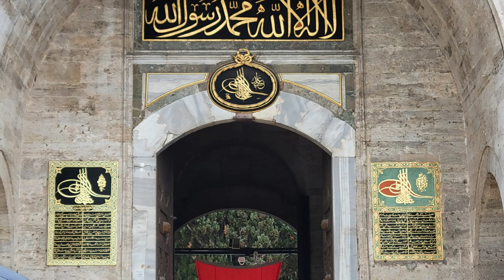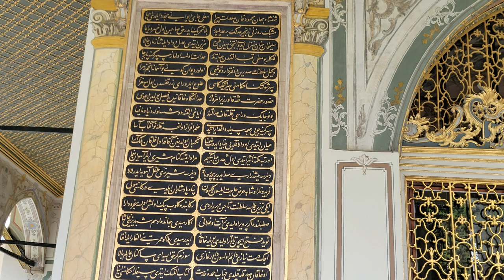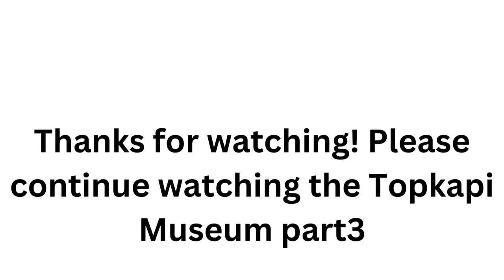The Topkapi Museum Part 2 |Ottoman Clock house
The Topkapi Museum  Address: Cankurtaran, 34122 Fatih/İstanbul, Türkiye
How much is the ticket for Topkapı Palace Museum?
500 lira 2023 but for students there is a discount
What does Topkapı Palace Museum have?
Topkapı Palace | Muze Istanbul
Topkapı Palace Museum has large collections of porcelain, robes, weapons, Ottoman miniatures, Islamic calligraphic manuscripts as well as other Ottoman treasures, watches, and jewelry.
How much time is needed for Hagia Sophia?
Plan Your Visit to the Hagia Sophia- A Complete Guide
A. You can finish touring the Hagia Sophia in about 30 to 45 minutes, however, if you book a guided tour, it will take you around an hour.
distance between Topkapi and hagia sophia or blue mosque is 15 min on a walk.